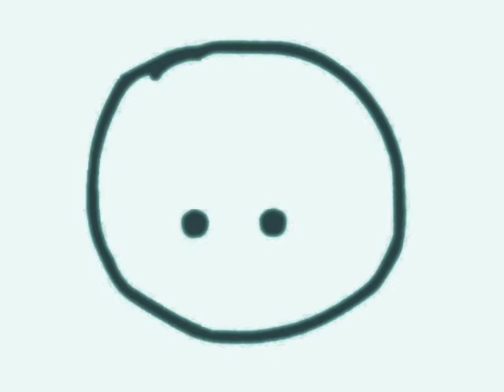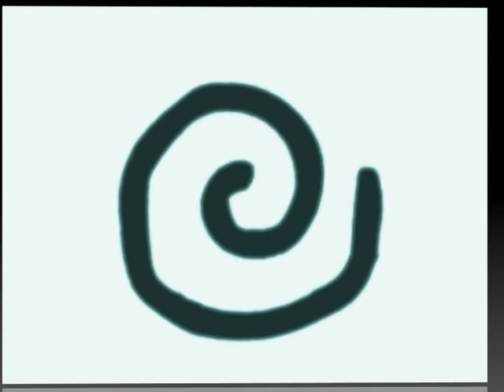C. Masta - Synthesis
C. Masta learns how to vocode and makes a new music video. I used Fruity Loops 10, Audacity, Goldwave, my MacBook's internal speakers, Flash 8, and iMovie. Check it out!